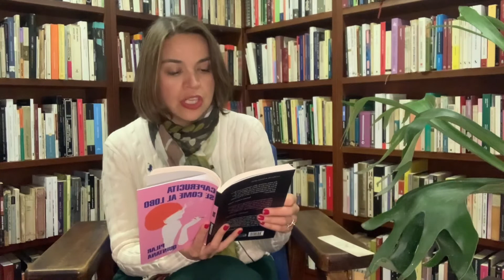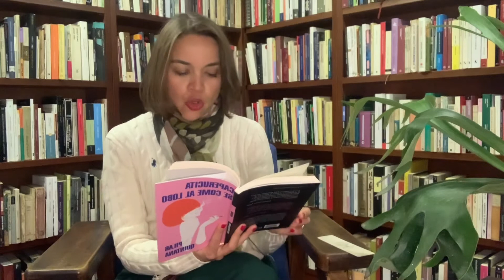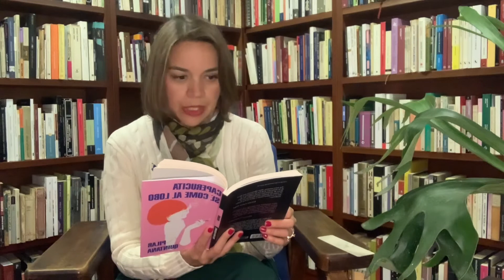El Hueco, cuento de Pilar Quintana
Y esta semana seguimos con nuestra escritora invitada, la Colombiana Pilar Qintana. Hoy con su cuento El Hueco, un impresionante reflejo de la miseria que la cultura y la violencia del dinero fácil ha traído a nuestro país.

Del libro Caperucita se come al lobo, publicado por Penguin Random House.

Ven y disfrútalo con nosotros!! Vamos a hacer crecer nuestra comunidad!!! Gracias por seguirme 🤗